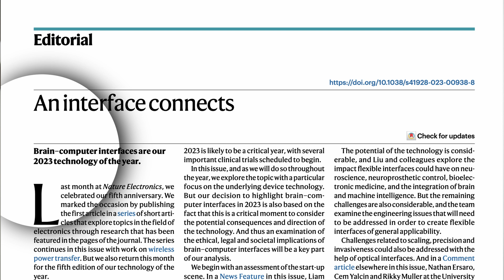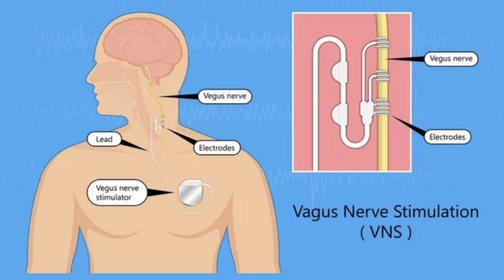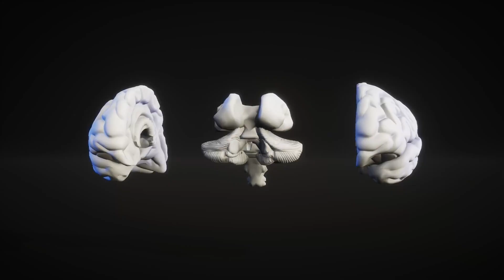Neuralink Unleashed: Explosive Power of Rewiring Consciousness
Elon Musk's Neuralink holds the Explosive Potential to alter the course of Humanity: an Oppenheimer Moment for Human Consciousness, oh wait it's 2023 - Barbenheimer Moment!?

Jokes aside, in this video I deconstruct Neuralink - the good, the bad and the ugly impact on humanity.

If you are looking for a safe space to reach out or be heard - join our Primal Heart Facebook Group

Show your support for evidence based research and development on this

0:00​ - What is Neuralink?
0:23 - Oppenheimer Moment
0:56 - Elon Interview
1:14 - Neurorehabilitation
3:57 - First Principles Thinking
7:35 - Digital Superintelligence
10:49 - Future of Humanity

Hidden World Book Out Now:

VIDEO GEAR
Main camera
Mic: Rode Link
Lens: Sigma 18-35 f 1.8
SD Card
Vanguard Tripod